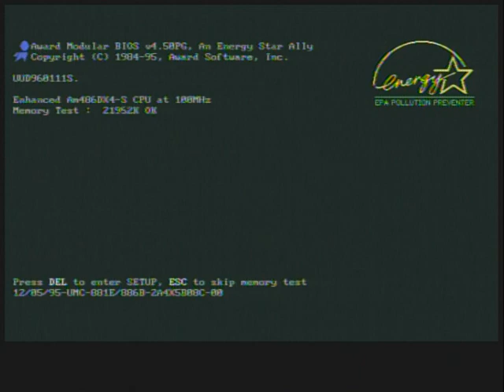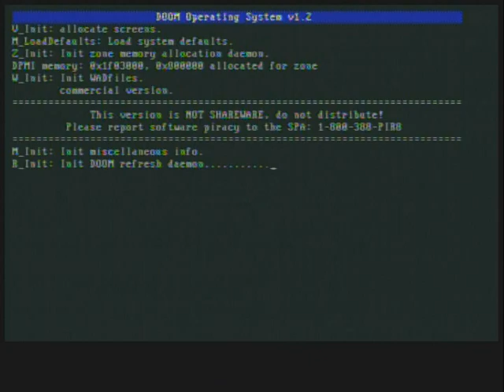Doom 486 PC test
Along side my composite to HDMI upscaler, I bought myself a VGA to composite converter. I decided to test that, as well. Here are the results.

You cannot get much more old school than this. This is gameplay footage of Doom captured directly from a 486. I haven't edited this in any way. All I did was capture it and upload it. Enjoy Doom captured directly from a 486. Here are the specs on the machine:

AM486 DX4-100 processor
64 meg of RAM (EDO. 72 pin)
Tseng Labs ET6000 video card
Creative Labs CT4170 (Sound Blaster 16)
BioStar MB-8433UUD-A Motherboard
HP Compaq 48X IDE CDRom drive
Samsung WN316025A 1.61 GB Internal IDE Hard Drive
5.25 Floppy Drive
3.5 Floppy Drive
It runs Windows for Workgroups 3.11 and DOS 6.22